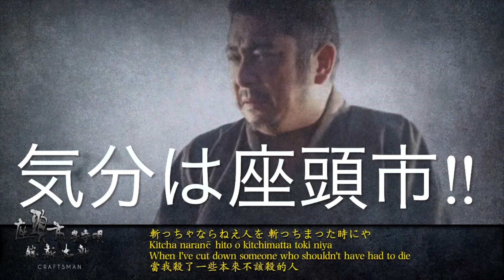仕込み杖解禁！座頭市カフェサブミット営業中